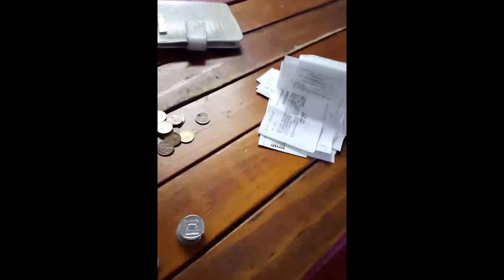Diário de Viagem - Custos, Gastos e Imprevistos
Diário de Viagem A Dream Overland - Direto do Stories do Instagram @rsarzi para a série Diário de Viagem no Youtube!

Gravação ao vivo! É o diário em vídeo, o acompanhamento de perto da viagem, o dia a dia real e bastidores das produções. Sem edição, sem pré-produção e sem patrocínio.

O verdadeiro Travel Reality Show!

Assistam os novos em tempo real no Stories do Insta @rsarzi.

- Os vídeos dessa série não são coberturas dos lugares, nem guias. É o diário de viagem.
O resultado do trabalho, fotos, coberturas, reviews, links, vídeos e mais informações de cada lugar vocês encontram em outros vídeos e conferem no site:

Guias completos pra sua viagem ;)

Notas do vídeo:
24 a 30/03/2017
Cape Town, África do Sul